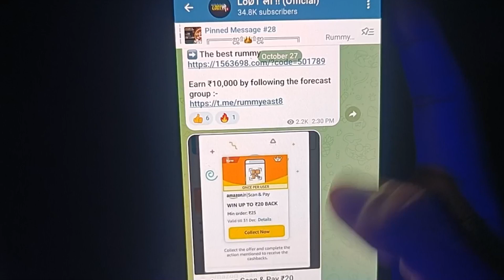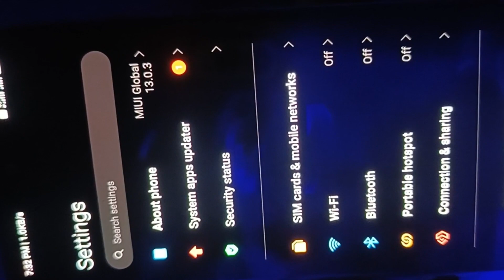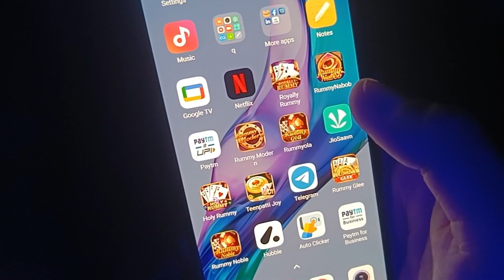Teenpatti Joy | Teenpatti Joy Mines Game trick | Teen patti joy Dragon vs Tiger Game trick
.Video. Top. Searching. Queries.
★Dragon tiger game Kaise khele
★dragon vs tiger game Kaise jeete
★Dragon vs Tiger Kaise win kare

Join My Telegram Group For Update

.Video. Top. Searching. Keyword.
⚡dragon tiger game tricks in hindi
⚡dragon vs tiger  earning tricks 7398
⚡ DRAGON VS TIGER FULLY
⚡ DRAGON VS TIGER TEEN PATTI WINNINER APP
⚡ DRAGON VS TIGER TEEN PATTI CLUB PLAY
⚡drogen vs tiger search YouTube
⚡dragon tiger trick
⚡dragon tiger winning trick
dragon tiger unlimited trick 💗dragon vs tiger trick 💗rummy nabob trick 💗rummy nabobu winning trick 💗Dragon Vs Tiger Winning Trick 💗Rummy Nabob Trick 💗Dragon Vs Tiger Trick 💗rummy nabob dragon vs tiger 💗dragon vs tiger kaise khele 💗rummy nabob refer trick 💗rummy nabob kaise khele 💗 rummy nabob app 💗 dragon vs tiger rummynabob 🏆🏆VIDEO_DISCLAIMER🏆🏆 Copyright Disclaimer 💠💠 Copyright Disclaimer Under Section 107 of the copyright Act 1976 , Allowance is made for fair use for Purpose such as criticism ,comment,news ,reporting,teaching, fair use is permitted by copyright statute that might otherwise be infringing Non Profit ,educational or personal use tips the balance in favor of fair use

NOTICE 💠💠 This Channel is Not Pramote Any Illegal Content & Activity.
Dragon 🐉 Vs Tiger 🐅 || Dragon Vs Tiger Game Wining Trick || Dragon Vs Tiger Tricks || earn money